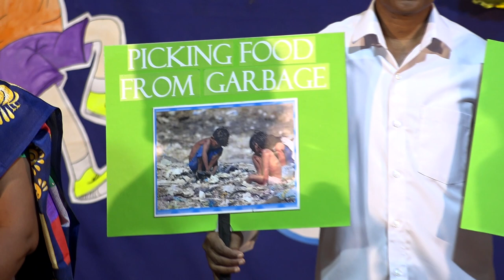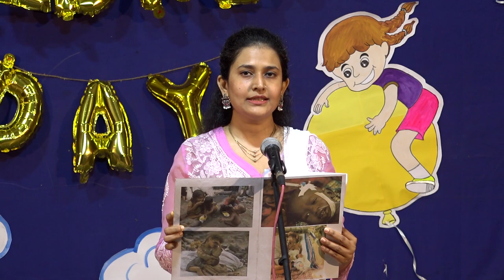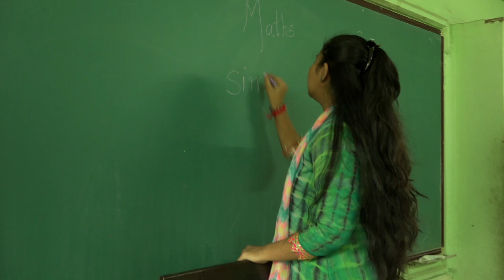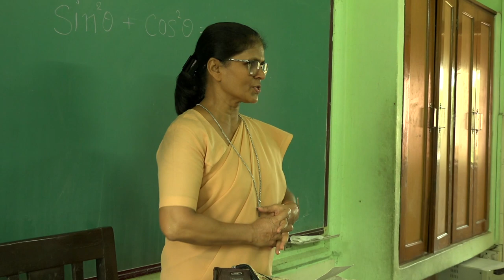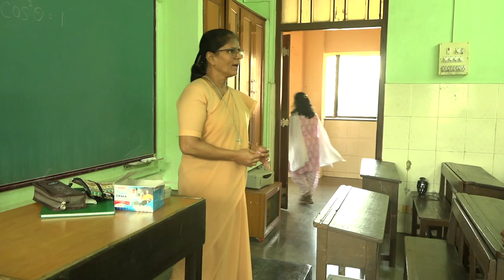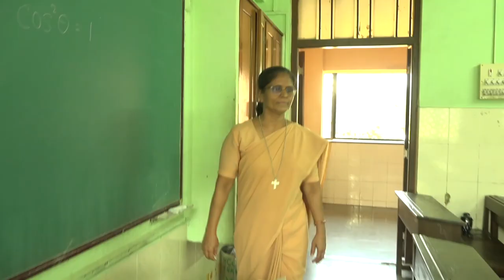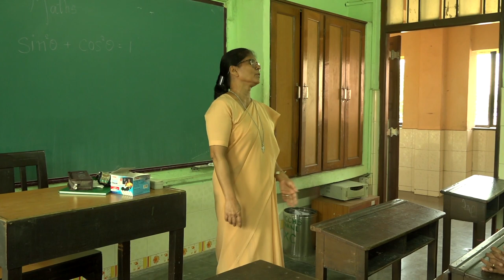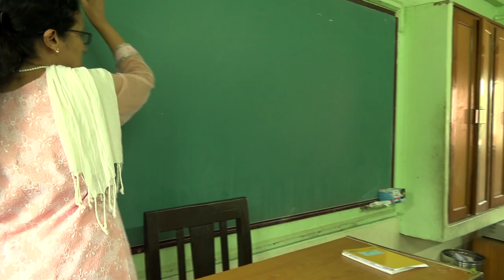Children'sDayCelebration2021 HappyChildren'sDay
Children's Day celebrated in Holy Cross Convent High School (Primary Section), Thane.
Every child is a different kind of flower and all together make this world beautiful.